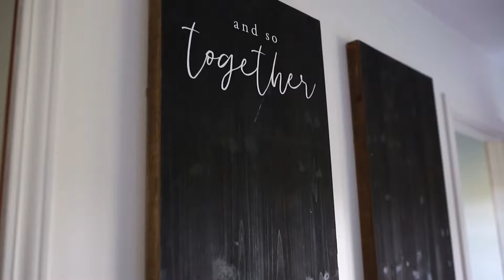Precipitous Twin Home Birth at 41 weeks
@slowlivinghomestead - Ashley Comer delivers her twin babies at home with grace and strength.
Its an incredible story - give it a watch ❤️
Captured by @jennifermasonphotography